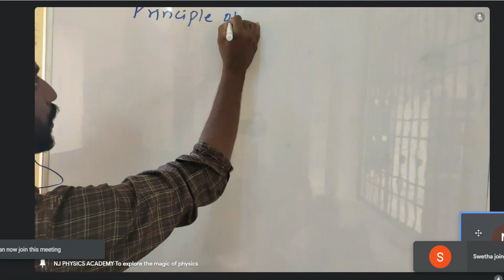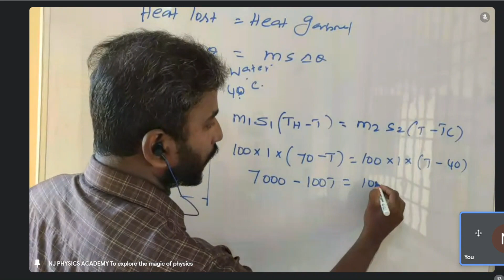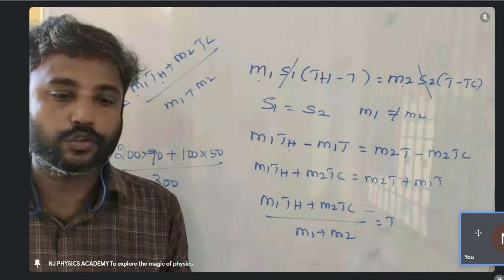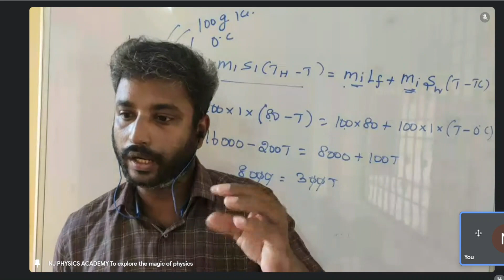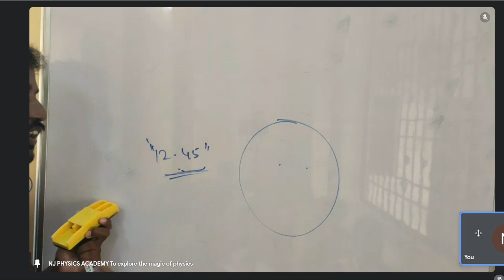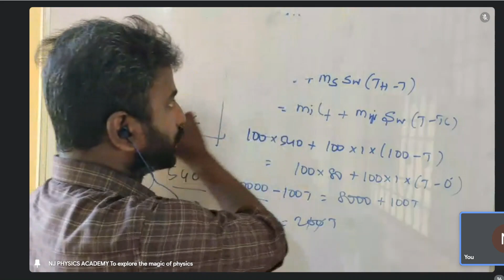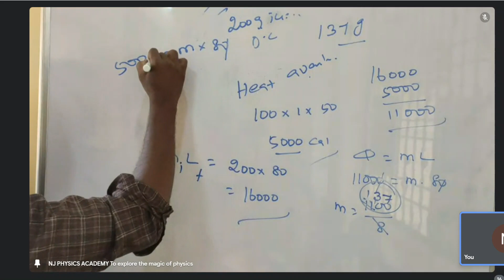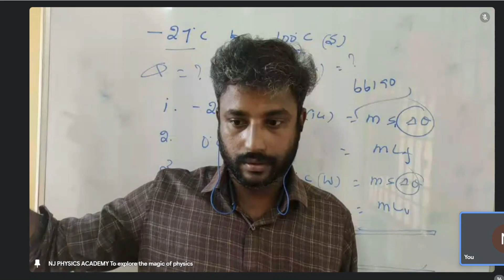CRASH NEET Physics class 11 thermal properties of matter calorimetry numericals lecture 2